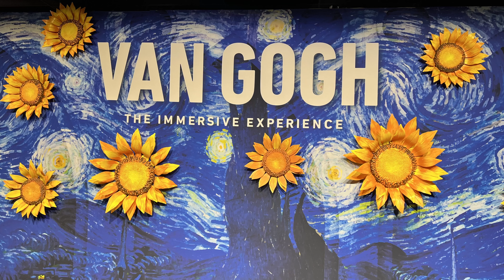The Van Gogh Immersive and a Tour of the Airstream Factory! | Airstream Full-Time Travel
Have you heard of the Van Gogh Immersive Experience?  Well, this week we take you to Cincinnati where we had tickets to the Van Gogh experience, an art exhibit like no other!  We had tickets for early morning and to our surprise we were alone for the majority of the exhibit.  The immersive exhibit is in three parts, Part 1, His Works (a virtual museum), Part 2, Complete Immersion Lose Yourself in Color and Light and Part 3, The Convent Fighting Against the Darkness.

We then traveled a couple hours to Jackson Center, OH where Airstream Headquarters is located.  The purpose of stopping here was to tour the Airstream Factory!  Tours resumed summer of 2022 after being suspended for 2 years due to Covid.  What a cool guided tour; we were on the manufacturing floor and were shown each facet of the manufacturing process from aluminum fabrication to cabinet building.  Airstream built this state of the art factory in 2020.  In the small town of Jackson Center the main presence is Airstream with various buildings throughout the town.  In addition to the new factory there are also “basecamp” and Airstream “Van” plants…as well as parts and factory service!